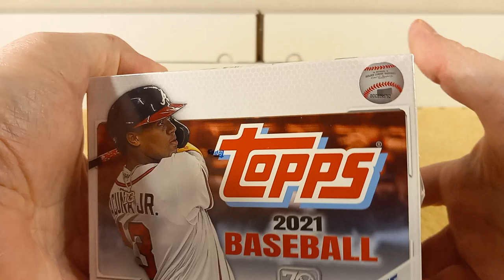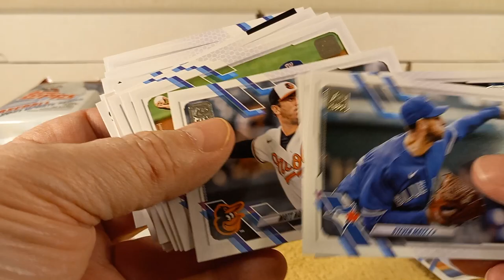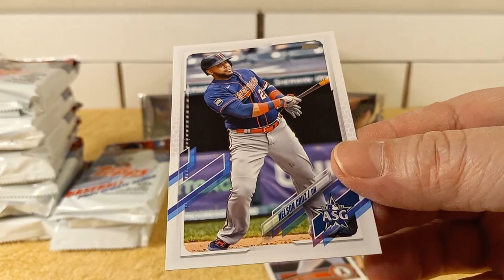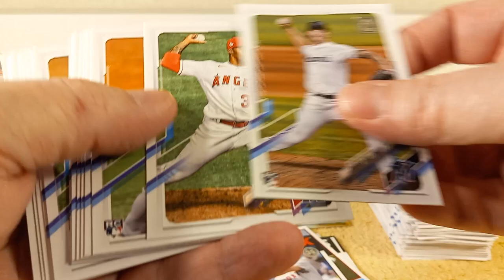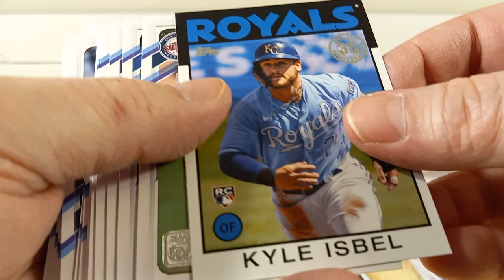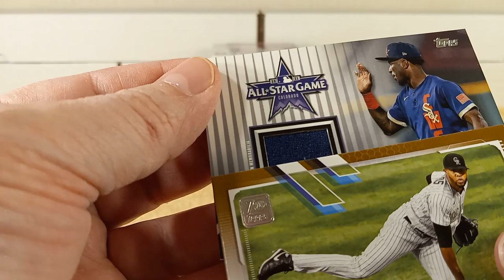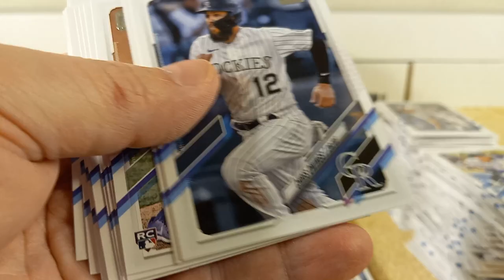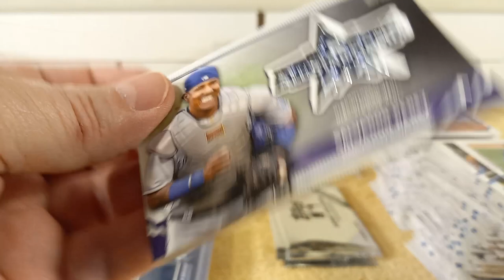2021 TOPPS UPDATE SERIES - JUMBO HOBBY BOX - A 2022 PRIMER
To get ready for 10/26/22 release of 2022 Topps Update, I'm opening a 2021 JUMBO hobby box of 2021 Topps Update Series baseball cards. 😀 My Channel

Topps Tek 70th Anniversary Cards
Topps Update Series
2021 Baseball Cards
Relic Cards
Autograph
Jumbo Hobby Box
Baseball Cards
Rookie Cards
Rookies
Rookie Debut
Opening Packs of Baseball Cards
Baseball Card packs Opening
MLB
Silver Packs